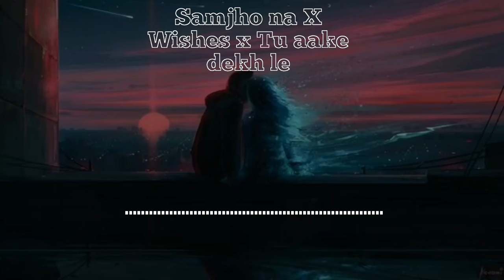Samjho na X Wishes x Tu aake dekh le Trending Lofi| Rainy Lofi [Slowed Reveb] lo-fi songs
Indulge in the cozy charm of our 'Rainy Day Hindi Lofi Mashup', where the soothing rhythms and soulful melodies of Hindi lofi songs perfectly capture the romantic essence of a drizzly day. Let the gentle beats and heartfelt lyrics transport you to a world of love and longing. Get swept away in the sweet sentimentality of our lofi mashup, the perfect accompaniment to a rainy day's dreamy reverie.